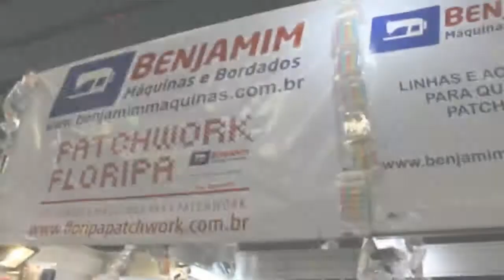Benjamim Máquinas + Ana Paula Brasil - Luciene Ferretti